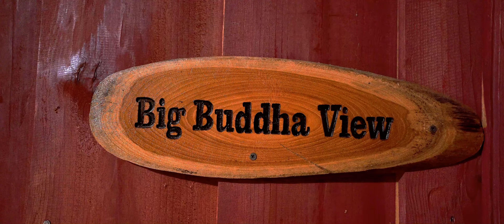Treehouse Good View, The Whimsical Treehouse in Chiang Mai Thailand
Staying overnight in our Treehouse Good View is one of the unique places to stay in Chiang Mai Thailand treehouse hotel, it’s definitely a retreat that'll take you out of ordinary hustle and bustle with ease. Yes this private package tour is a dream come true for family travel with kids, a couple traveler or a honeymoon vacation, or those who love to escape into wonderful nature.

TOUR: 2 Day The Whimsical Chiang Mai Treehouse Good View +Elephant +Rafting +Zipline +Waterfalls